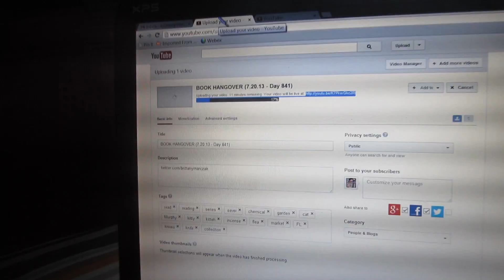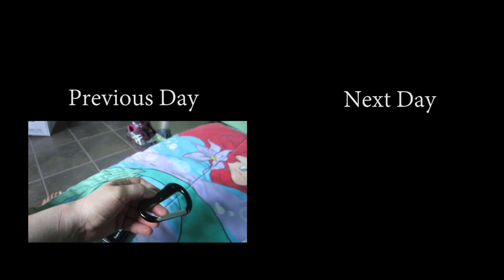STONED KITTEH FALLS OVER! (7.21.13 - Day 842)